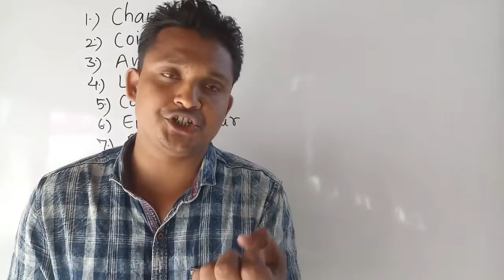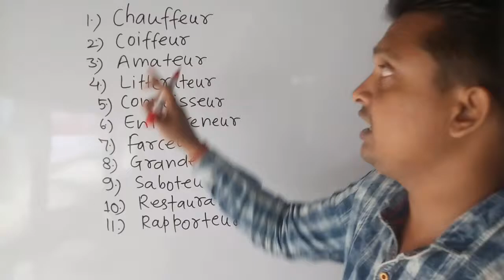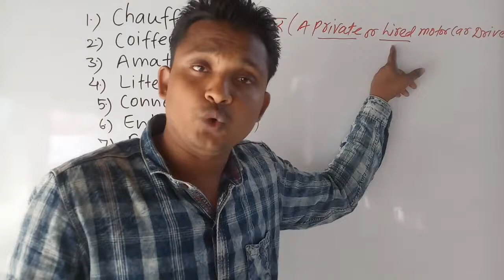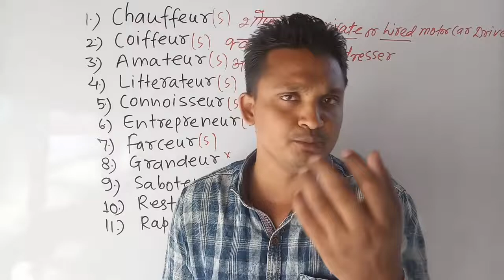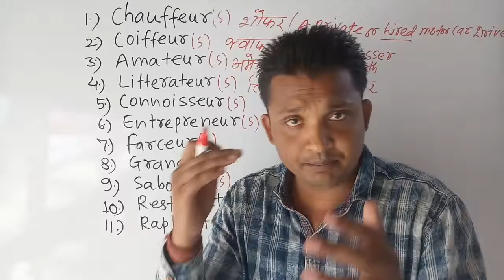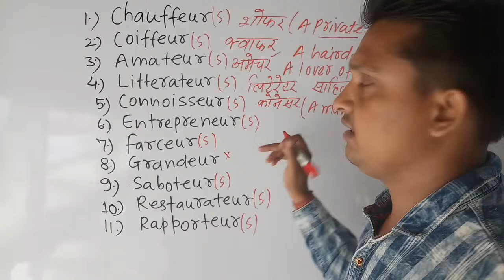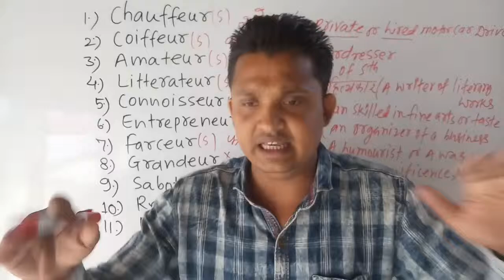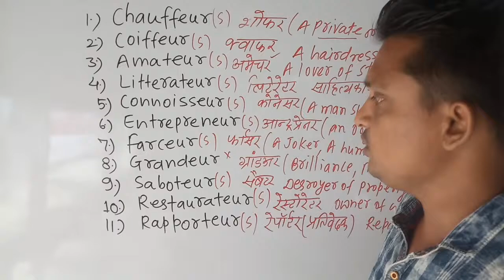-EUR ENDING WORDS PRONUNCIATION=15